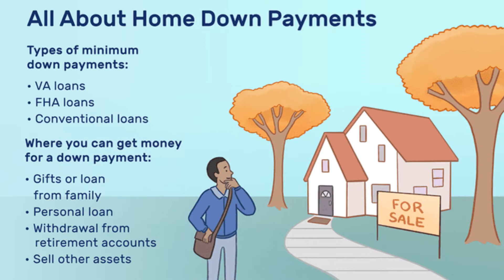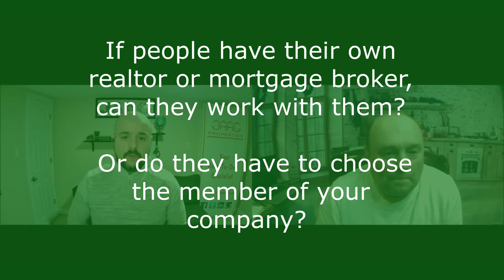RENT TO OWN HOME PROGRAM [ Canada] How does it WORK?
Have you ever heard about such thing as RENT TO OWN Program?

If you are a SELF EMPLOYED and minimizing your taxes, don't have a down payment for the house,  new  to the country,  have a BLAMISHED CREDIT HISTORY, have a fear of missing out.
You absolutely MUST watch this interview with Alfonso Salemi - a co-owner of
We will work diligently with JAAG Properties to help you get into a house ASAP.

JAAG Properties Inc. is a Canadian based company providing real estate options for home buyers and investors.  JAAG Properties is dedicated to helping individuals work toward homeownership while providing exceptional investment opportunities for Investors.  JAAG Properties offers solutions for individuals who may not currently qualify for a traditional mortgage.

⏰Timestamps⏰
00:00 Intro
00:20 About rent to own program
01:50 Is it better to wait to buy a property?
03:00 Who is an ideal client for rent to own program
06:25 If you are self-employed, does this program suit you?
08:30 What's the total payment consist of in rent to own program?
10:12 Is there a maintenance or property management fee?
12:00 Credit score issues explained
13:25 If the couple is gettting divorced what should they do?
15:20 People who work on the contract and part-time jobs - explained
19:00 How do immigration programs effect real estate
20:40 If you buy with "rent to own" can you do the renovations with the house?
23:14 What area in Canada does this program cover?
24:30 What's the process for the client look like?
27:17 Can you work with your own realtor or montrage broker on "rent to own program"?
29:10 Who CAN NOT qualify for the mortgage?
33:10 Will house prices go down somewhere near in the future?